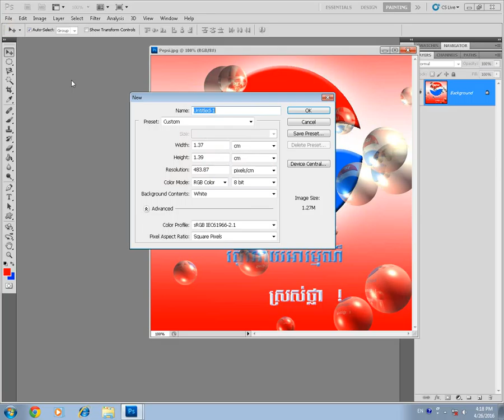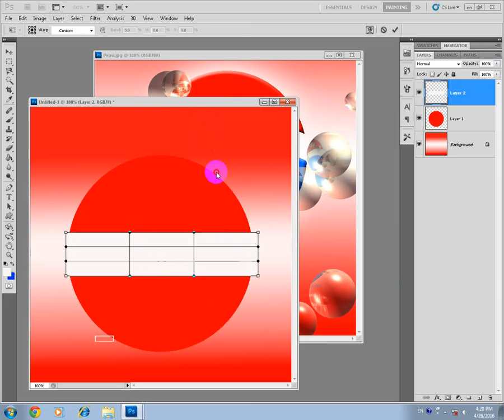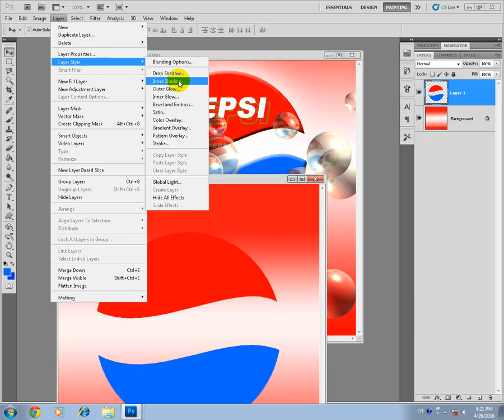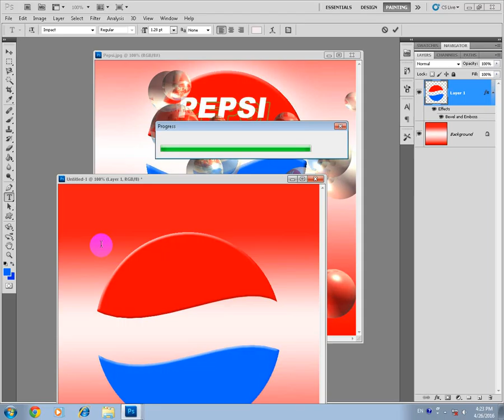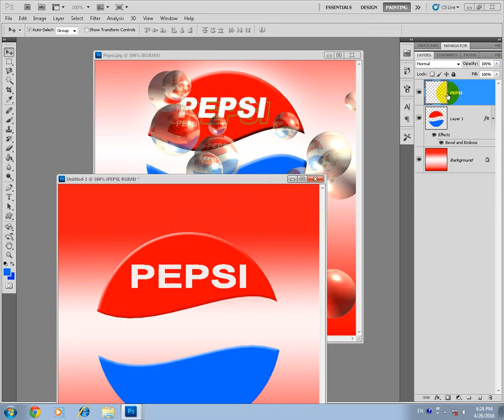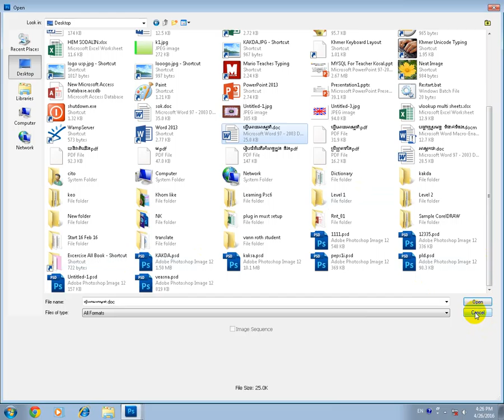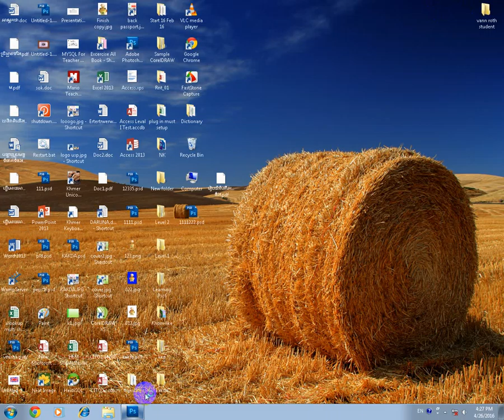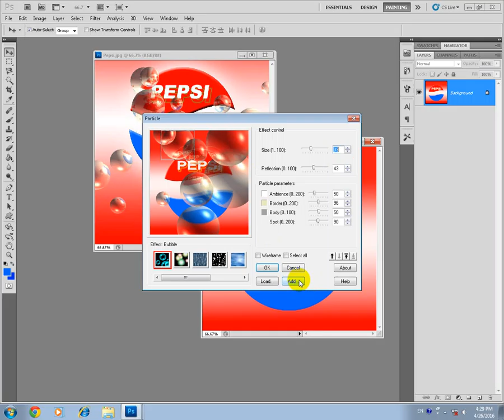របៀប logo pepsi in photoshop CS5